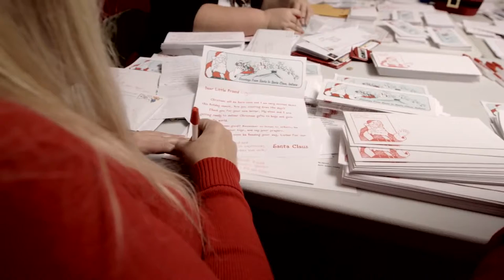Santa’s Elves go digital with OneNote